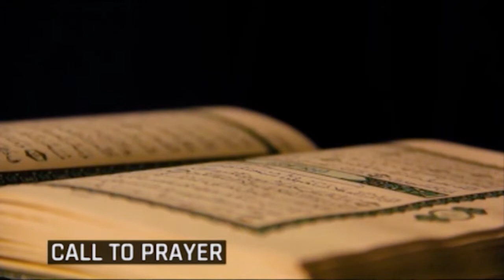RamadanKareem (Day 7) pelu Quadri Yussuf: "Isokan" pelu Shehu Uthman Anofawi